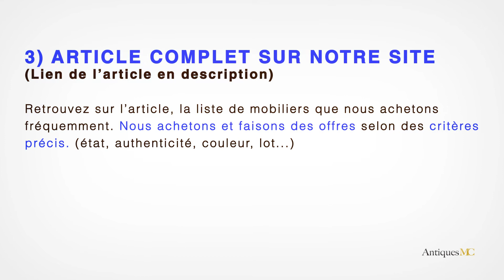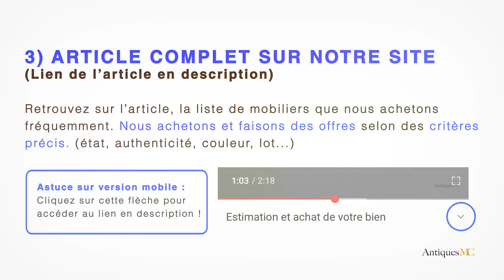Fauteuil Charles Eames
Si vous souhaitez vous séparer d'une Lounge Chair de Charles et Ray Eames et que vous êtes en région PACA, nous pouvons vous faire une offre et nous déplacer à votre domicile.